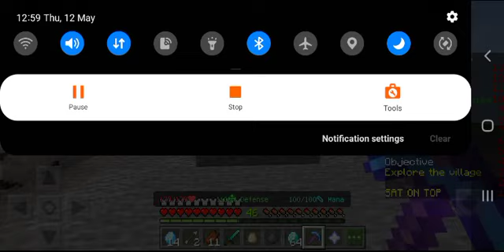HYPIXEL LIKE SERVER ip and port in description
IP:play.satskyblock.us.to
PORT:3280